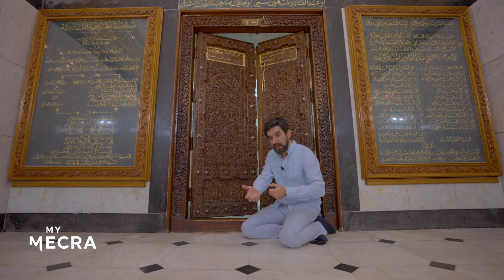Zamanı Büken Allah Dostu - Serdar Tuncer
@MyMecra  'da yaptığımız "Biri Bir Gün" programından bir kesit: Zamanı Büken Allah Dostu

İyi İzlemeler...